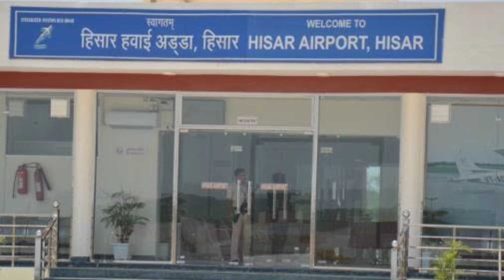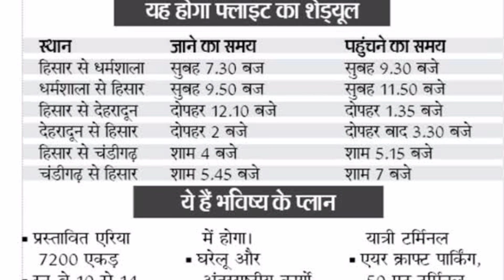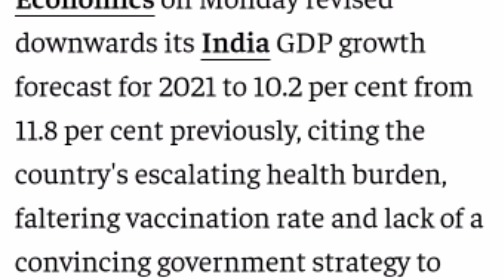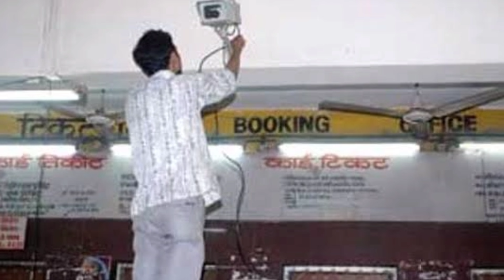Infratalks #129 - Indian GDP Growth, Tesla Coming in Mumbai, NCR 3rd Int. Airport, BPCL New Pipeline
Timestamps
00:00 - Introduction
00:05 - Reliance Satellite Cluster(Pussywoo)
01:15 - Mahindra Investment
02:14 - Tesla in Mumbai(Suvradip,Kalpesh)
03:20 - BPCL Oil Pipeline
04:38 - Hisar Airport Expansion(Shivam)
05:48 - Indian GDP(Pussywoo)
07:06 - PLI Competitive(Karthik)
08:06 - AI Cameras at Stations